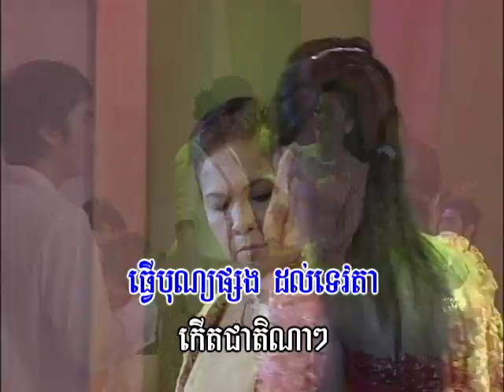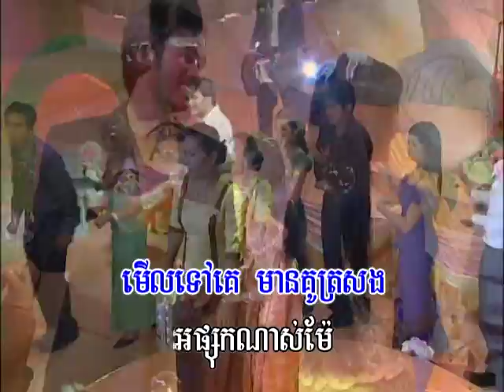(Sing along) Mouy Chhnam Mean M'dorng / មួយឆ្នាំមានម្តង